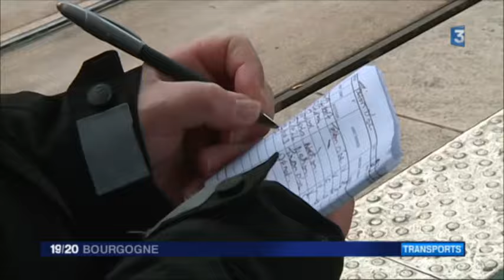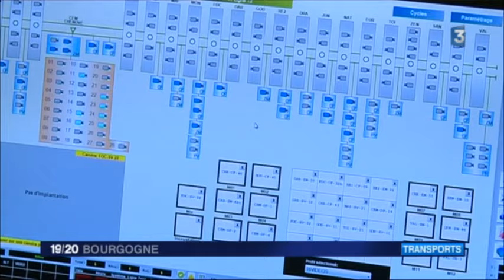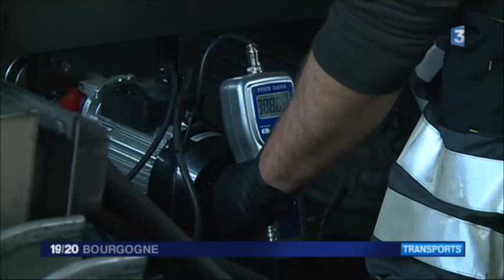Feuilleton : à la découverte des dessous du tram de Dijon ! - Episode 4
Le tramway à Dijon, c'est avant tout une révolution dans les moyens de transports publics de la capitale des Ducs de Bourgogne. En effet, depuis son démarrage en septembre 2012, le tram a rencontré l'adhésion des Dijonnais et a permis aussi à la ville de moderniser ses modes de transport.

Reportage d'Anne Berger et Damien Rabeisen
Intervenants :
- Youssef Azzeggouarh, Agent de contrôle
- Aleth Duthu, Responsable d'opérations de contrôle
- Laurent Chapus, Responsable exploitation
- Vincent Delorme, Opérateur